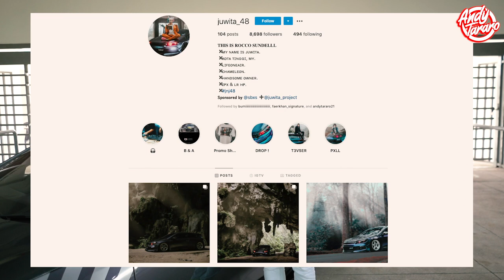🔥VOLKSWAGEN SCIROCCO JEJAK LANTAI OWNER BY BUMI | ANDYTARARO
OWNER : IG juwita_48

hye yang baru jew terjumpa or tengok channel aku rengan-rengankan sikit tangan tu tekan butang SUBSCRIBED...insyaallah aku cuba buat video yang terbaik untuk korang semua dan dapat memberikan manfaat...terima kasih sangat-sangat yang sudi support aku & SUBSCRIBE...

Andytararo guna peralatan apa?
Editing Apps: Adobe Premier pro
Camera: Sony A7iii
Lens Camera : Sony 28mm f2.0